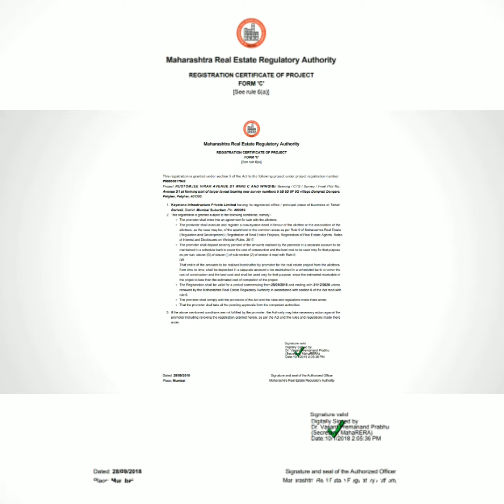Rustomjee Global City l Avenue D l Virar west l Luxury Township